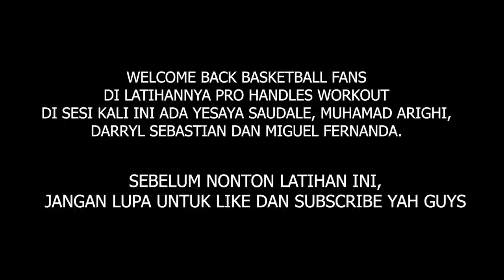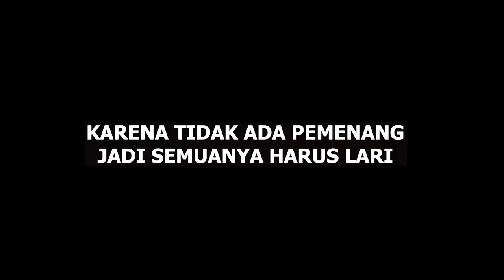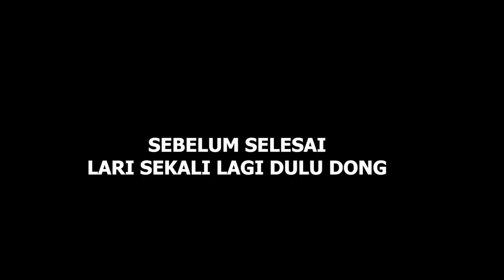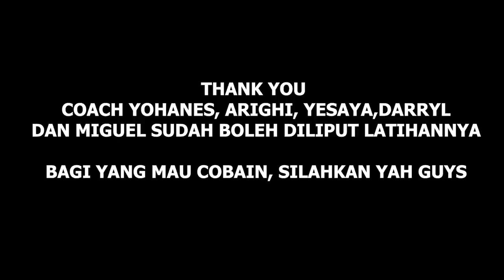Kacau Capeknya Latihan Kali Ini! Yesaya, Arighi, Miguel & Darryl All Out di Latihan ini!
Pro Handles Workout session with Yesaya Saudale, Miguel Fernanda, Darryl Sebastian & Muhamad Arighi.